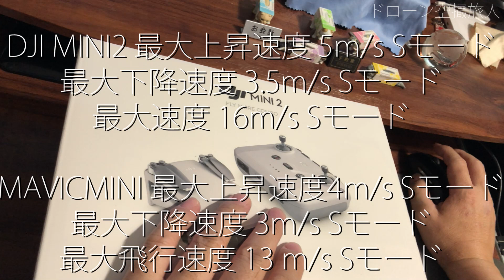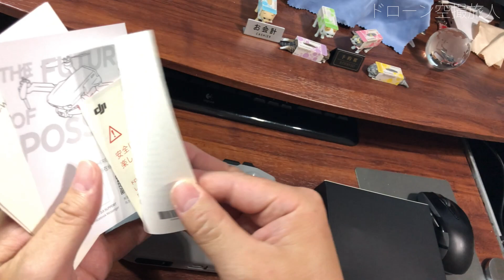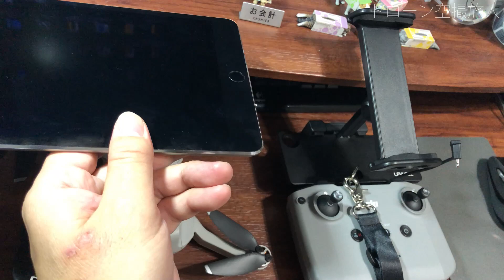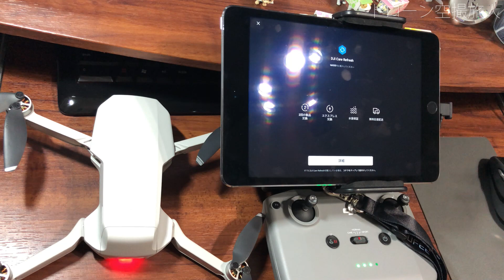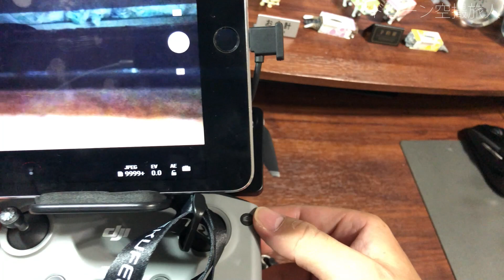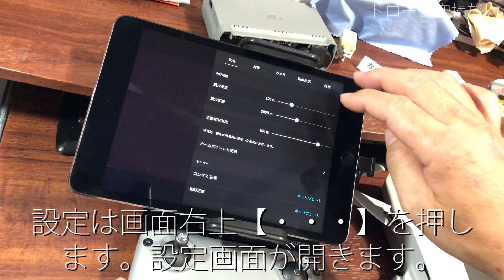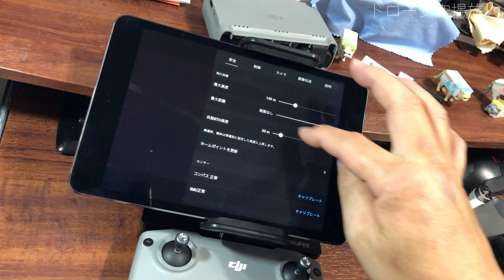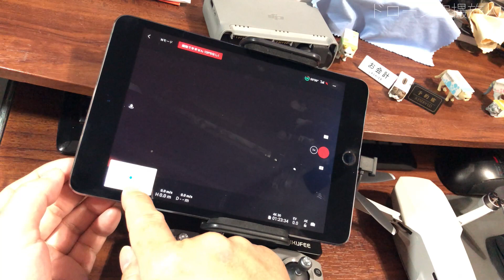【最新おすすめドローン】DJI MINI2レビュー初期設定と操作方法。初心者にミニドローン空撮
2020年現在規制対象外200g未満の最新おすすめドローンの【DJI MINI2】をレビュー紹介します。これはおすすめですね。主に初心者さんや予備にはもってこいのドローンです。また日本では規制が厳しいのでそういったところでも重宝しますね。
メリットはかなりあって、軽いので持ち運びにほんと便利。DJIのファントム4アドバンスも持ってますが重いのです。が、DJI MINI2だと軽い軽い♪
※残念ながら2022年6月ぐらいには規制内になる予定です。

主な変更点
・DJI MINI 2のドローン全体の性能が少し上がった
・解像度4K30fpsで録画できるようになった
・写真がRAW画像で保存出来るようになった
・ズーム(4K2倍 2.7K3倍 FHD4倍)出来るようになった
・映像伝送システムが向上して距離範囲が広域になり、ブラックアウトしづらくなった

あとデメリットは性能が良すぎての問題で、小さくて音が静かなので、昼間はちょっと見失いやすいです。夜は光ってるので大丈夫です。あとバッテリーがやはり短いと感じます。結構バッテリー残量の警告音が鳴るとまあまあパニくりますｗそれでもぜんぜん私は好きですけどねっ！
ちなみに今回、海と思ってDJI MINI 2を飛ばしてると国土交通省の人が来て、「飛ばす場所少ないので申し訳ないが、ここ淀川河川敷だから飛ばしたらダメですよ。」と厳重注意されました。国交省の方、すみませんでした。皆さんも飛ばす時はご注意下さい。ちなみにこの場所、みんな間違えると言ってました草だから釣り人いなかったんだと後で理解。早々に退散。

DJI MINI 2 Fly More コンボ ドローン カメラ付き 小型 アマゾンで購入できます。ポチっとすると価格もわかるよ💛

DJIから新しくFPVドローンが販売されました！
最新おすすめドローンDJI MINI2レビュー｜初期設定と操作方法。初心者にミニドローン空撮

【最新おすすめドローン】DJI MINI2レビュー初期設定と操作方法。初心者にミニドローン空撮動画目次
ドローンDJI MINI 2長編動画なので目次で区切ります。
0:00 はじめ ただのドローンメーカー及びSNSへの愚痴
1:20 ドローン DJI MINI 2 のスペック紹介
5:44 ドローン DJI MINI 2 のスペックで思った事
11：57 DJI MINI 2 のスペック紹介へ戻る
18：10 DJI MINI 2 の開封及び機器レビュー
20：22 プロポのボタン等の説明
20：52 付属品の紹介(早送り)
22：23 DJI MINI 2 と MAVIC MINIの見比べ(早送り)
23：26 DJI MINI 2の初期設定方法
27：03 アプリの DJI FLY がおかしいのでアップデート
28：11 アプリの DJI FLY の設定方法
31：49 プロポの基本操作 (初心者のみ)
32：24 mSDカードについて
33：40 プロポの基本操作に戻る (初心者のみ)
38：58 iPad（スマホのiPhone及びandroid）の初期設定方法
44：40 ドローンを見失ってテンパった時の対処方法
46：09 バッテリーの充電方法
46：40 バイクでDJI MINI 2を持って空撮に行くと荷物が少なくて良い
46：55 DJI MINI 2 を飛ばして周りから見た映像と感想
48：22 DJI MINI 2 で空撮した動画
最新おすすめドローンDJI MINI2レビュー｜初期設定と操作方法。初心者にミニドローン空撮 BEST DRONE

■ドローンに関してのおすすめカテゴリー
最新おすすめドローンDJI MINI2レビュー｜初期設定と操作方法。初心者にミニドローン空撮撮影

ドローン空撮旅人では、日本や世界の綺麗な景色やドローンに関しての知識・初期設定や操作方法、使い方などの情報を動画として挙げていきたいと思います。各地の美しい風景のドローン撮影で出来るだけ綺麗な映像であげていきたいです。ドローン少年みたいに墜落事故を起こさないように細心の注意を払いドローンを操作します。ドライブやツーリング等の参考にどうぞ。

4Kドローン空撮のカメラマン。ドローン映像（ドローン撮影）にてツーリング・ドライブをします。美しい風景や綺麗な景色を求める。またおすすめドローンのガジェット及びグッズを紹介。日本や世界のカメラ空撮映像撮影。